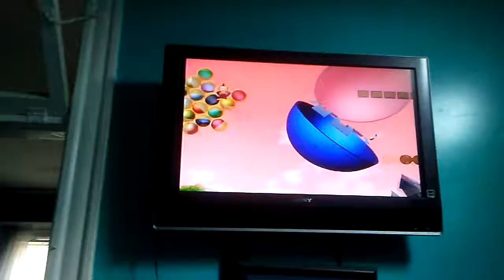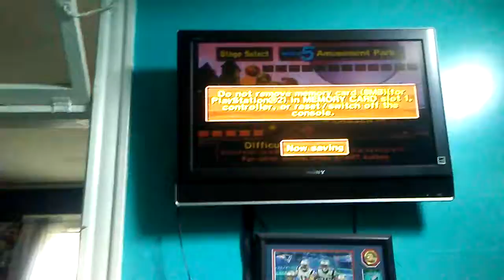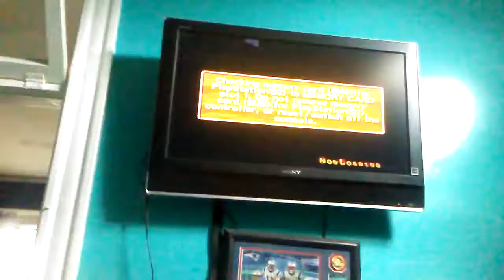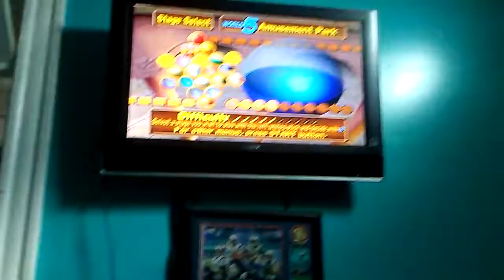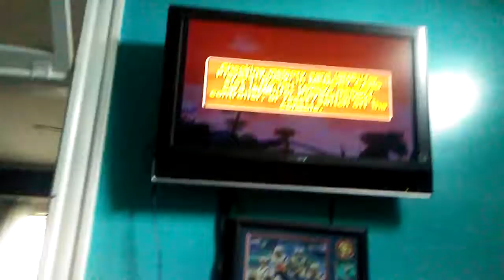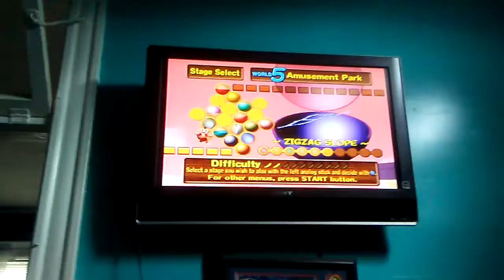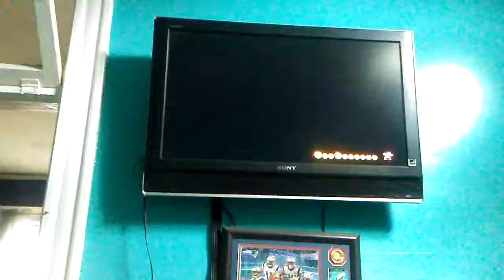Super Monkey Ball Deluxe Story Mode Part 11